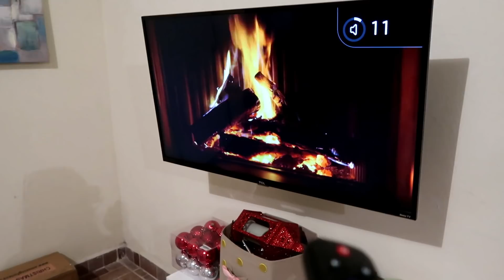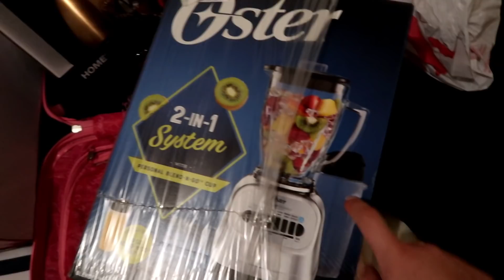LLEGAMOS A MEXICO 🎁🚗 REGALO MUY ESPECIAL